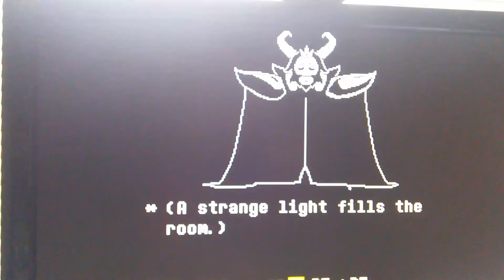Asgore Gets ReKt